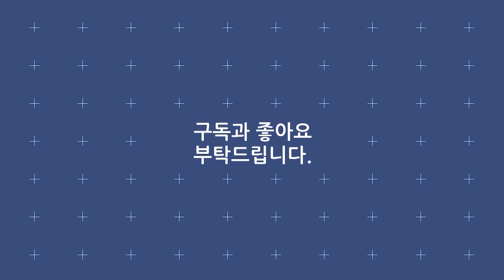임선영(달짜) 《사랑의 싸인》 [ 타임캡슐 2007년 / 제 3회 현인가요제 ]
· 가수 : 임선영(달짜)
· 곡명 : 사랑의 싸인
· 프로그램 : 제 3회 현인가요제
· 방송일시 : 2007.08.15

가사
이름쓰고 싸인하세요 나 하나만 사랑해줄 자신있다면
이름쓰고 싸인하세요 영원히 변치 않을 사랑이라면
글씨로만 쓰지말고 가슴으로 써 주세요
날짜는 오늘부터 영원까지야

진실을 담아서 순정을 담아서
사랑의 싸인 하세요 이름쓰고 싸인하세요
나 하나만 가슴에 둘 자신있다면 이름쓰고 싸인하세요
진짜 진짜 함께해 줄 사랑이라면

사랑의싸인하세요 이름쓰고 싸인하세요